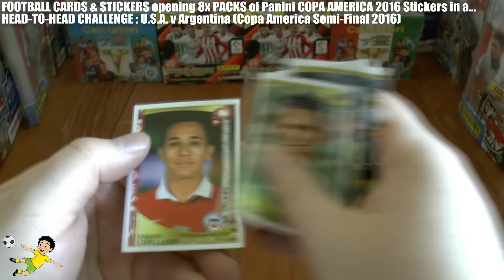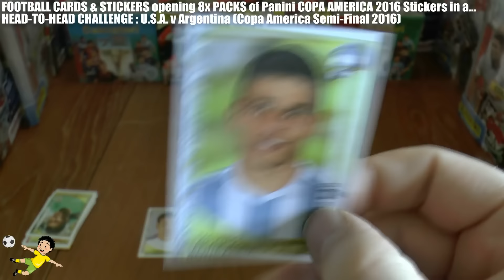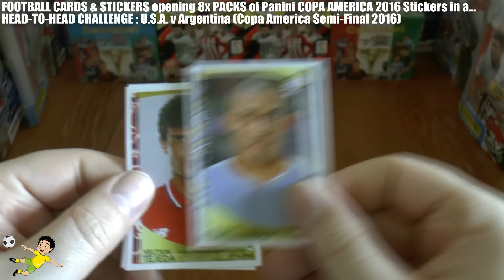USA v ARGENTINA ☆ Panini COPA AMERICA CENTENARIO 2016 Stickers ☆ SEMI-FINAL HEAD-TO-HEAD CHALLENGE!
Here we open 8 packets of the Panini COPA AMERICA CENTENARIO 2016 Stickers in a direct HEAD to HEAD battle between USA and Argentina...Enjoy!!!